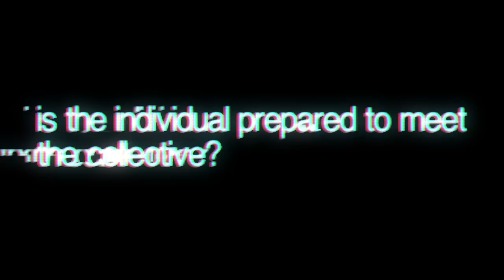Internet Rising Trailer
- Something Epic This Way Comes

Official trailer for this digital documentary exploring the evolving relationships between the  Internet and the collective consciousness of humanity.

internetrising.net